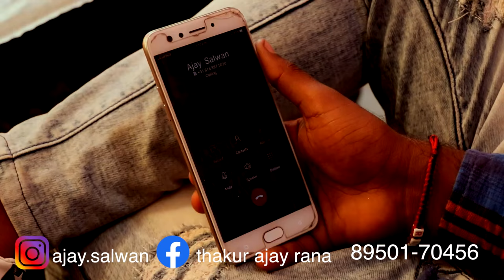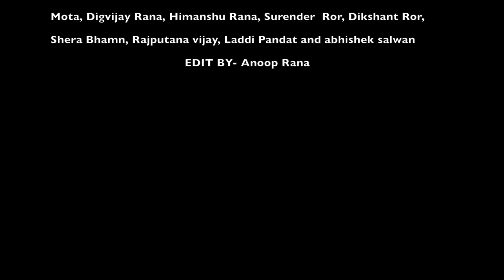LANDLORD RAJPUT || NEW RAJPUTANA DJ SONG 2022 || AJAY SALWAN FT. SONTY SALWAN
A new Rajputana song of 2022
 maharana pratap Jaynti song yodha rajput  presented by Ajay Salwan ft. sonty salwaniya produce by Sudanshu Rajput

hum thakura ke chore mhaane ya ae marod re
new rajput song 2022
 latest rajput song 2022
Starring -AJAY SALWAN, SUDANSHU RAJPUT, RAMAN RAPPER, ARJUN RANA, RAJPUTANA VIJAY

Singer -surya panchal

Lyrics- AJAY SALWAN

RAP- SONTY SALWANIYA

Produced by -SUDANSHU RAJPUT

direction by - आवारा परिंदा

Dop-VEER VERMA
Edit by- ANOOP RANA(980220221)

Special Thanks- HIMANSHU RANA, SHUBHAM SHARMA, SUNNY MOTA, DIGVIJAY RANA, ARJUN RANA, LADDI PANDAT, SHERA BAMAN,

hum thakura ke chore mhaane yaa hi marod re
newrajputsong 2022
rajputana song rajputana movie,
yodha rajput dk thakur rajputana wedding,rajputana culture, new rajput dj song 2022 rajputana rifles,
rajputana dialogue,
rajputana whatsapp status,
rajputi dance,
rajputana,
rajputana attitude,
rajputana attitude status,
rajputana all song,
rajputana app,
rajputana attitude song,
rajputana army,
rajputana album,
rajputana attitude whatsapp status,
rajputana alloy wheels,
rajputana andaz,
rajputana bikes,
rajputana brijraj gadhvi,
rajputana boys,
rajputana baisa dance,
dk thakur new song
rajputana banna,
rajputana bhavnagar,
rajputana battalion,
rajputana baisa,
rajputana barat,
rajputana bullet,
rajputana customs bikes,
rajputana culture song,
rajputana channel,
rajputana customs ktm,
rajputana club,
rajputana car,
rajputana culture dance,
rajputana cap,
rajputana costumes,
rajputana dress,
rajputana dayro,
rajputana dj song,
rajputana dj,
rajputi dress,
rajputana dialogue status,
rajputana dialog,
rajputana dress for men,
d j rajputana,
rajputana song by d.s.rathore,
rajputana entry,
rajputana entry song,
rajputana entertainment,
rajputana editing,
rajputana itihas,
rajputana earning app,
rajputana image,
rajputana empire,
rajputana in pakistan,
rajputana in pattaya,
rajputana full movie,
rajputana fashion,
rajputana fight,
rajputana firing,
rajputana fashion show,
rajputana full song,
rajputana films,
rajputana family,
rajasthani folk dance,
rajputana fort,
rajputana gujarati song,
rajasthani gane,
rajasthani gana,
rajputana gujarati,
rajasthani geet,
rajasthani ghoomar,
rajputana group,
rajputana gtpl,
rajputana guru,
rajputana history,rajputana horse,
rajputana holi,
rajputana hindi song,
rajputana hotel,
rajputana hd,
rajputana hotel jaipur,
rajputana haveli,
rajputana hindi,
rajputana house,
rajputana india,
New Hariyanvi song 2022
Dj Hariyanvi song2022
Hariyanvi all song 2022
Rajput Hariyanvi song 2022
kaka new song
keh len de kaka
libaas song
temporary pyar new punjabi song
Maharana pratap Hariyanvi song 2022

Old Hariyanvi song
new rajputana song 2022
rajput song 2022
rajput ragni
thakur ragni new haryanvi song
rajputana new ragni
rajput 2021 ragni
old skool sidhu mossewala
karan aujla new song 2022
richi banna
banna song
Bigboss 13
asim Riaz rap song
new dj song 2022
prithviraj chauhan song
jaynti song rajputi
yodha rajput 2 dk thakur new song